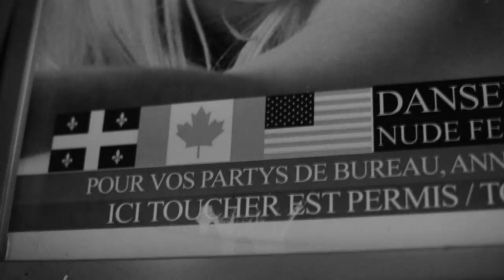Tom Core - Consomme Nation 3REG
3REG vidéo sous le thème : Addiction

©Tom Core/3REG/Sinprod/2012